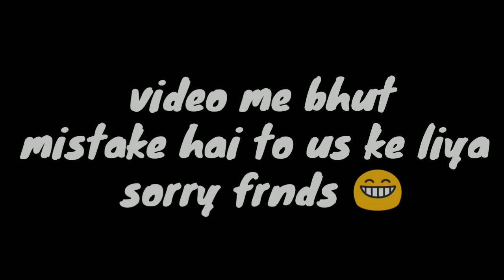|| PAPA JI PLAYING PUBG MOBILE || FUNNY VIDEO Anki Vines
Hello FRIENDS KASE HO SARE KE SARE BHUT DIN BAD VIDEO UPLOADED KIYA HAI
OR HA EDITING ME THODA MISTAKE HAI
TO SORRY FRNDS 🙏😁😁